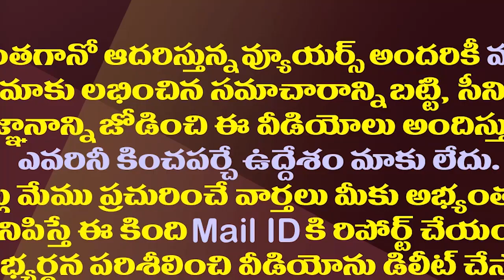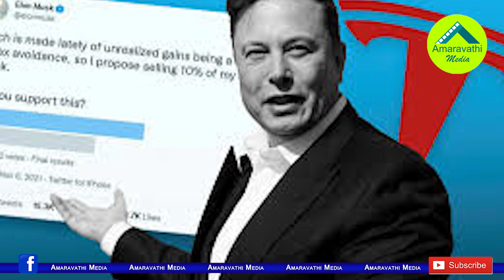ఎవరీ విజయ గద్దె..ట్విట్టర్ లో ఆమె ప్రస్థానం ఇదీ| Who Is Vijaya Gadde| Elon Musk| Twitter Acquisition